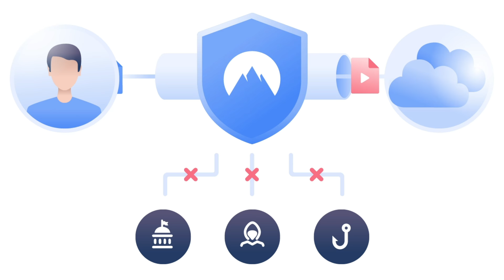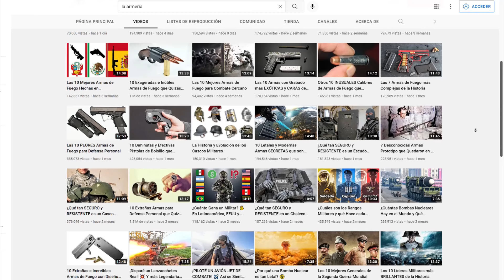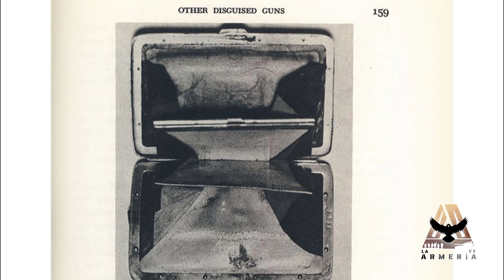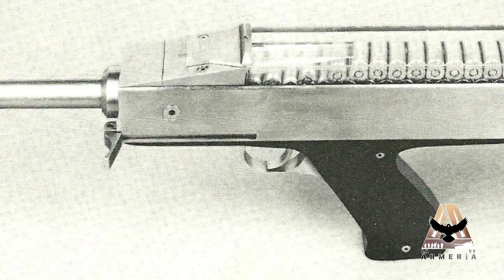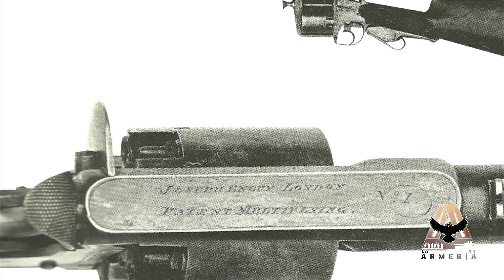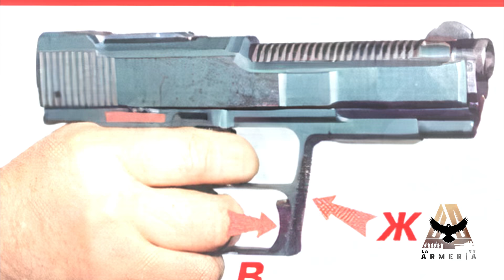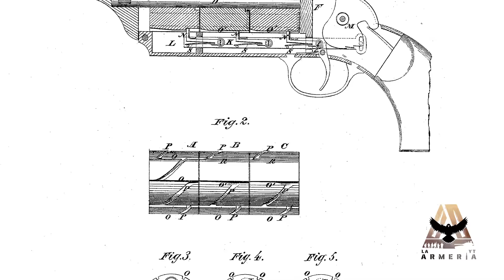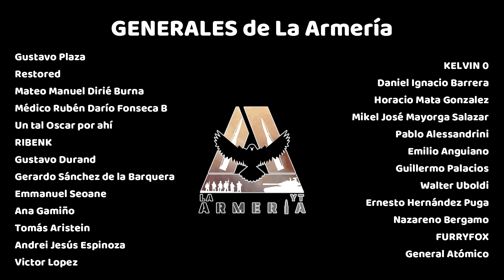10 Extrañas e Ingeniosas Armas de Fuego que Fracasaron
¡Oferta Navideña! Ingresa a para conseguir el plan de 2 años más 1 mes extra con un gran descuento!

Por lo general, cuando un arma de fuego es extremadamente fea, rebuscada o compleja en su exterior, su mecanismo interior también adolecerá de uno o más problemas de fiabilidad, seguridad o costo, muy a pesar de que el concepto del arma como tal sea bastante innovador. Este es precisamente el caso de las 10 extrañas armas de fuego que conocerás en este vídeo, pero ¿sabes por qué falló cada uno de estos dispositivos?

10 Extrañas e Ingeniosas Armas de Fuego que Fracasaron